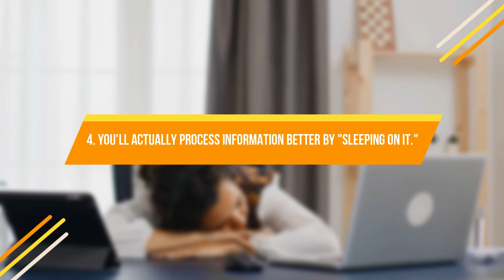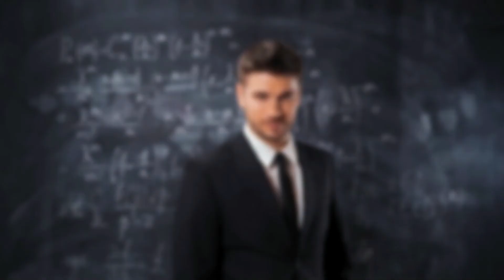The IMPORTANCE of SLEEP: 7 benefits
Here, I will share with you the professional benefits of prioritizing a peaceful night's rest:

1. You'll be happier while on the job.
A single night of sleep directly impacts your day and even your week. Being consciously aware of your sleep habits allows you to really evaluate your happiness both inside and outside your workplace. If you're consistently unhappy at work, try getting more rest before going in search of a new job.

2. You'll stay cooler under pressure.
Have you ever noticed that your own fuse seems shorter when you are tired? Your family and coworkers can probably confirm that it is. "A well-rested mind is always more at ease. A good night's sleep helps you tackle all of life's curveballs,"

3. You'll be more popular.
Those who prioritized sleep were considered more engaging and likable. "Turns out, well-slept leaders are perceived as more charismatic." It should really be no surprise, as a lack of sleep tends to make almost anyone cranky and it's hard to be cranky and charming at the same time.

4. You'll actually process information better by "sleeping on it."
Sleep solidifies information into long-term memories -- make sure you rest before presentations to go in with confidence. While it might be tempting to let your nerves convince you to cram all night, put things aside for the night and let your unconscious do its job.

5. You'll see that quality rest means quality performance.
Multiple studies support the argument that high-quality sleep helps create positive work performance. A good night's sleep fosters a positive environment for you and those around you.

6. You'll be less accident-prone.
Insomnia, insufficient sleep and decreased productivity, performance, and workplace safety are synergistically connected. Promoting a good night's sleep across the company will not only save money but also increase productivity and employee happiness."

7. You'll be smarter.
"Sleep improves our ability to problem solve and recall information. By getting a good night's rest, you'll perform better the next day. If that's the case, then one of the keys to working smart instead of just hard is knowing when it's time to knock off and go to bed.